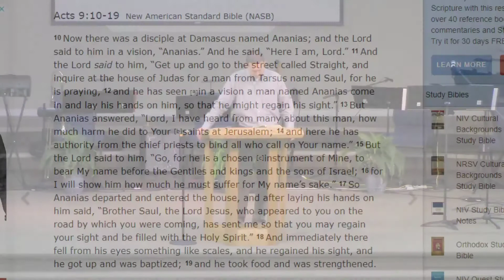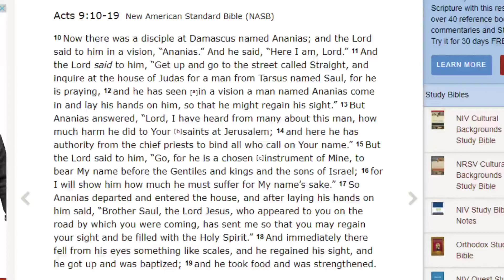“Paul 2” 2020 01 19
“Paul 2”
Join us as Pastor Donnie continues our series
Announcements:

Benediction: Psalm 121:7-8
“The Lord will protect you from all evil; He will keep your soul. The Lord will guard
your going out and your coming in from this time forth and forever.”